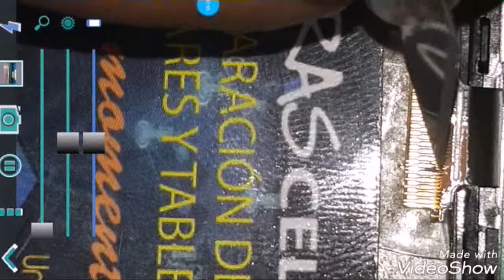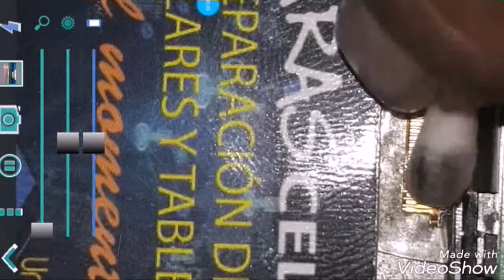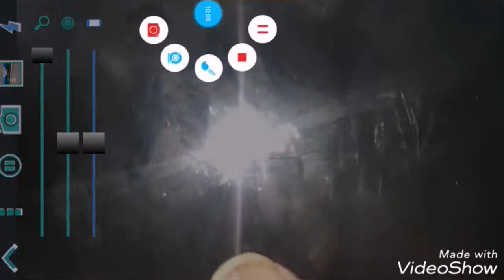Moto G2 mojado display no da luz.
Me llega Motorola G2 se mojó y dejó de dar luz al hacer la revisión nos percatamos de que flexor tiene sulfato y se repara y así rescatamos el display